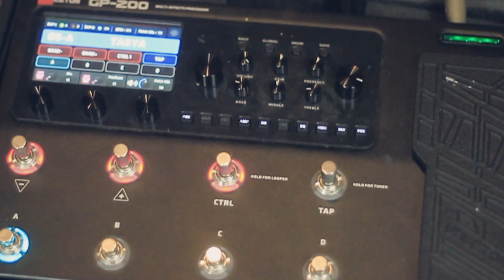BAND AFTER HOURS SETELAH PULANG KANTOR MALAH NGEBAND, GAK CAPEK?? | SOUNDCORE 03 (PART 1)